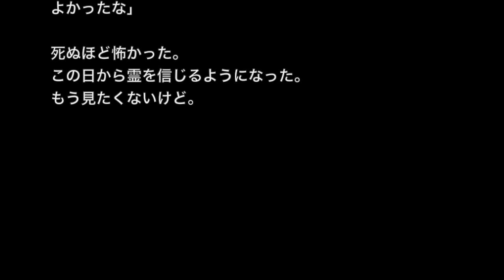【心霊スポット系】「廃ホテル」・・・本物見たな・・・【洒落にならないほど怖い話】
☆お勧め動画☆

※心霊・ホテルの怖い話※【本当にあった怖い話３９４】「真夜中の花嫁」２ちゃん 洒落にならないほど怖い話を集めてみない？

【ホテルでの恐怖体験】「鏡」～三面鏡に映った驚愕の光景～２ちゃんねる怖い話

【心霊スポットの怖い話】「秋田県男鹿プリンスホテル」行くんじゃなかった・・・【洒落にならないほど怖い話】

何年か前、友達と廃ホテルに行くってことになった。
いつものように、俺は事前に仕掛けをしに行く事にした。
人気の無い山の中にあるそのホテルは、つぶれて当然のホテルだった。

霊なんて信じてなかったから、何も考えずにそのホテルに入って行った。
すると、なんか聞こえるんだよ・・・